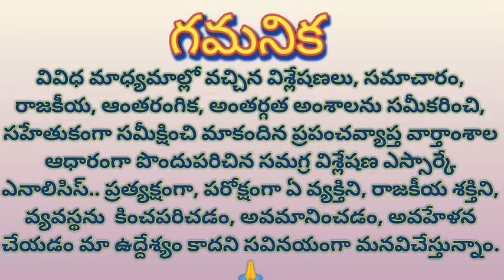BC's given high priority in third list of YSRCP వైసిపి మూడో జాబితాలో బిసిలకు పెద్దపీట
BC's given high priority in third list of YSRCP

వైసిపి మూడో జాబితాలో బిసిలకు పెద్దపీట.